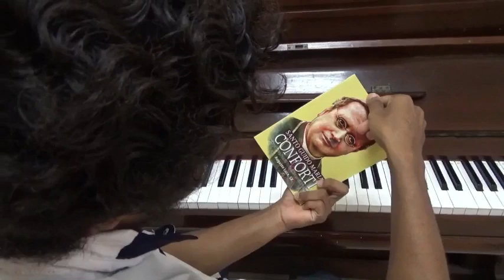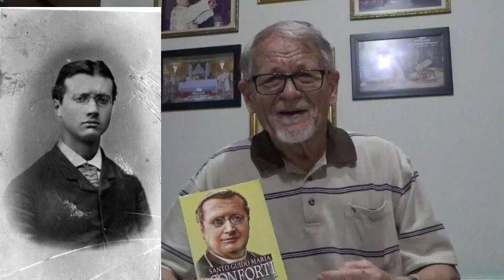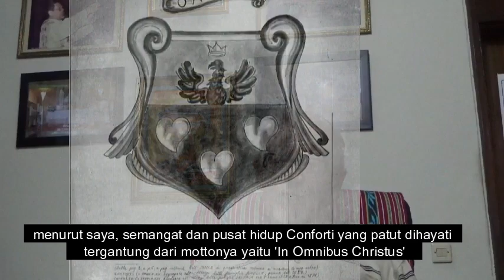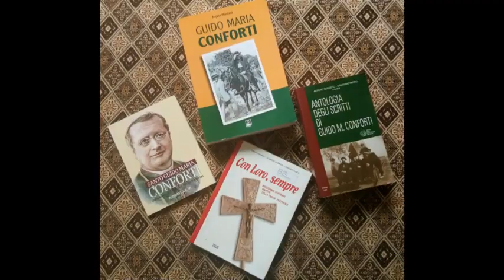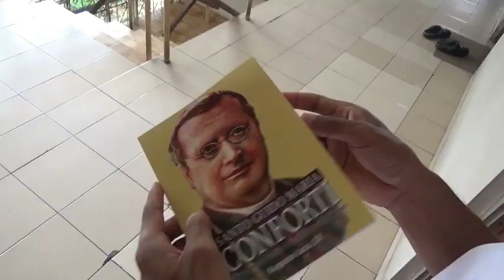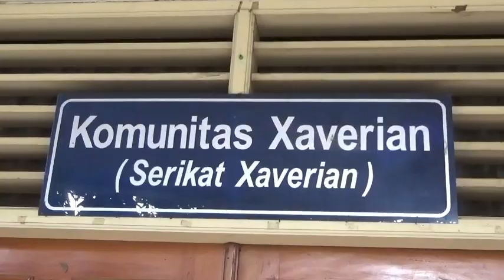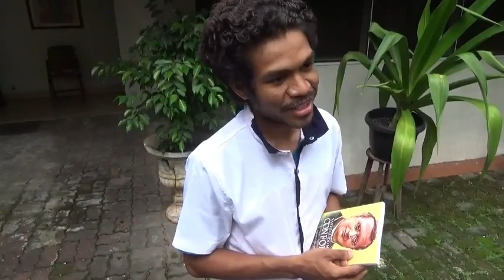Mengenal St.Guido Maria Conforti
sebuah film tentang seorang pemuda yang tidak sengaja menemukan buku tentang Conforti lalu dengan penuh antusias menonton video dari Pastor Xaverian yang memberi kesaksian mengenai St.Guido Conforti hingga akhirnya pemuda itu tertarik untuk menjadi misionaris seperti teladan St.Guido Conforti

Aktor: Valerius Jan Nahak sx, Pastor Ciroi Rodolfo sx
Cameraman: Alexander Ivan Pasca sx dan Willebrord Yudistira sx
Editor video : Willebrord Yudistira sx
Produksi Skolastikat Xaverian 2018

Wisma Xaverian Cempaka Putih